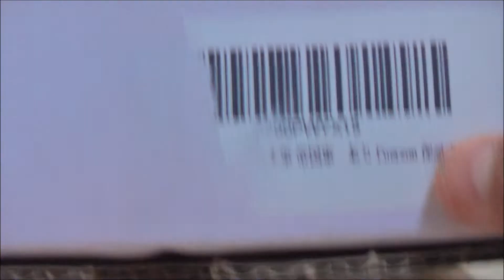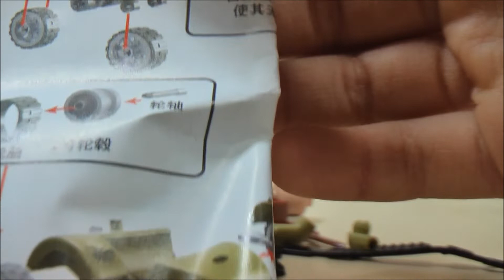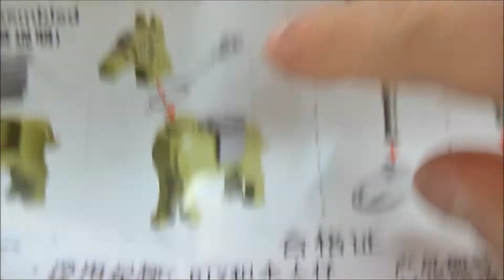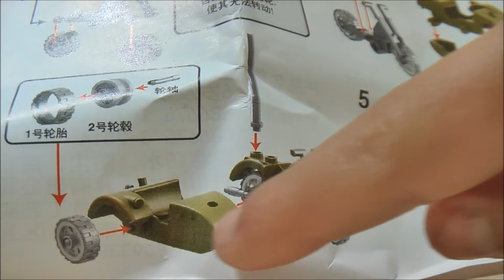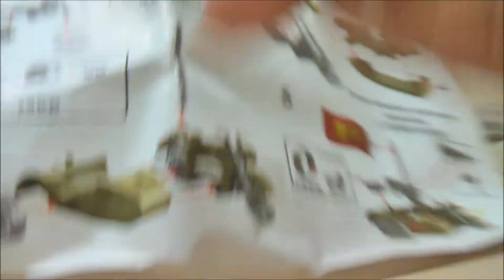レゴ【LEGO】との互換性のある日本軍隊のミニフィギュア紹介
通販で購入した、日本軍隊セットの紹介になります。第一次世界大戦時の日本軍イメージとなっています。レゴと相性がとっても良く、クオリティーがとっても高い。